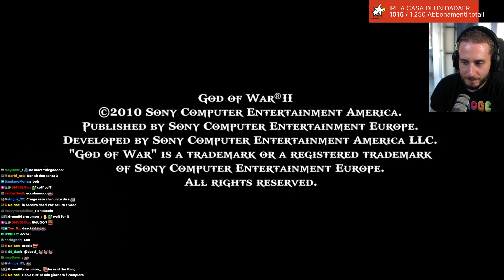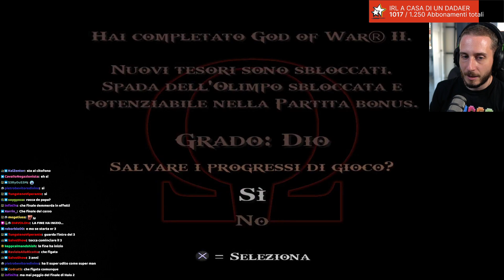God of War II HD | 07 | FINALE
Gameplay del secondo God of War con l'aiuto di Dasci, risalente a Luglio 2022.